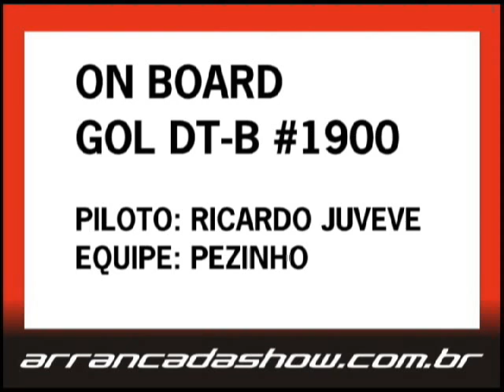JUVEVE - ON BOARD - Pézinho Preparação de Motores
Vídeo On Board do gol DT-B #1900 de Ricardo Sanches da Pézinho Preparação de Motores.
3ª Etapa do Campeonato Paranaense de Arrancada 2009
Organização: Força Livre Motorsport - Curitiba - PR
06 e 07 de junho de 2009